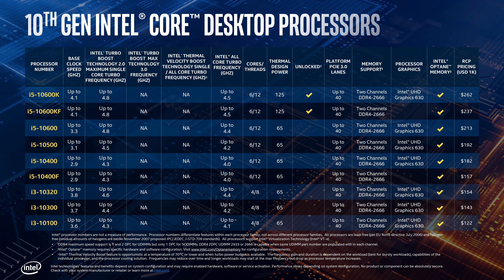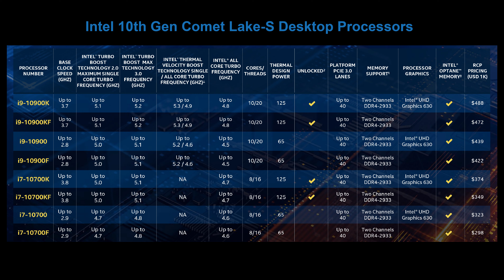Intel 10th Gen CPU, is it any worth?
A short video on intel's 10th Gen CPU launch along with the new chipset Z490 and analysis on if its worth buying them?